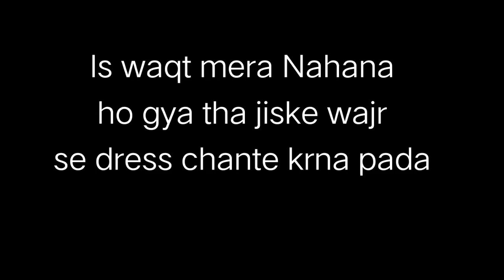VLOG#08 DAY 3 RAAT KE 2:00AM BAJE NAHAANA OR THEKUA BANANA PEHLI BAAR BANAYA THEKUA